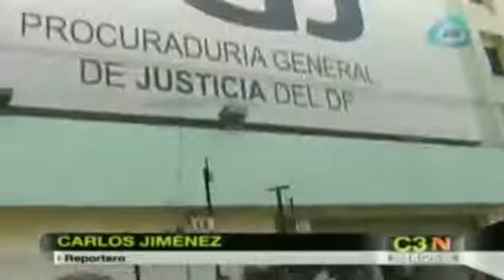Detienen a persona equivocada por asalto a la joyería de Plaza Galerías